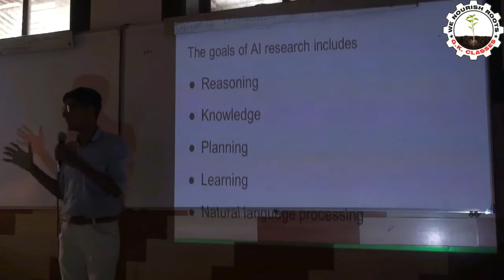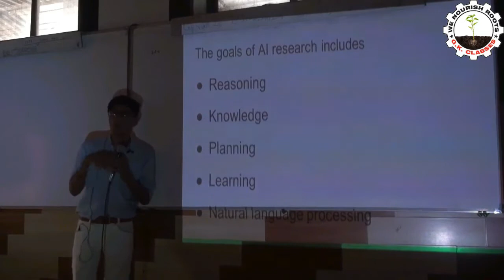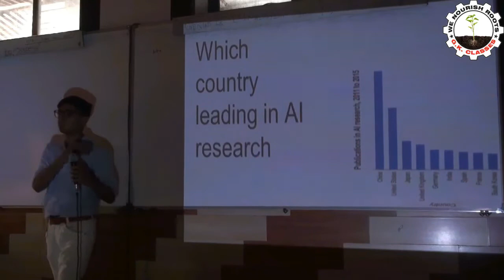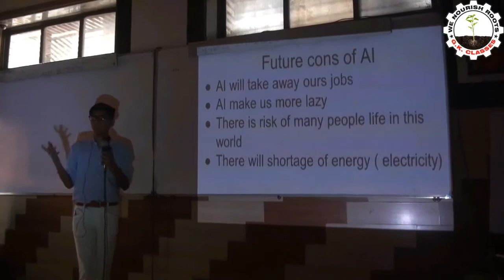Suraj Shamnani | Paper Presentation Event 2017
This is the Presentation by Suraj Shamnani on the topic Artificial Intelligence.

1. Mr.Umesh Bakhtiani.
2.Mrs.Pooja Bakhtiani.

Arranged by:-
1. Student Council of G.K. Classes.
2. Divya Purswani.
3. Sunil Makhijani.

Edited by:-
1. Ritik Nathani.
2. Jatin Shewaramani.

Cameraman :-
Atharva Kadam